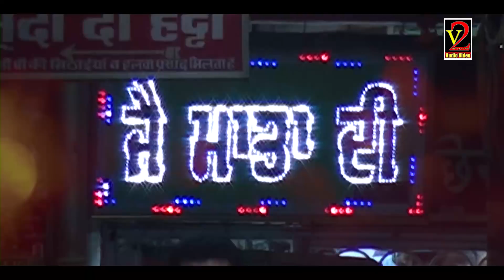Jai Jai Mata Di Bula Vicky Bathinda HD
vicky bathinda v2style vicky bathinda v2style  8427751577